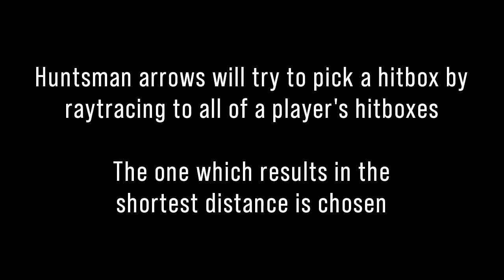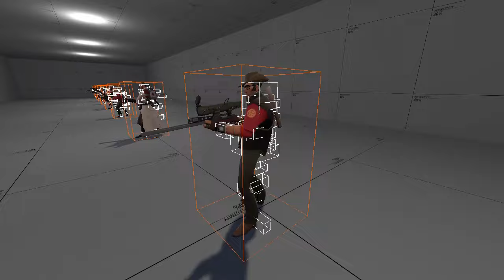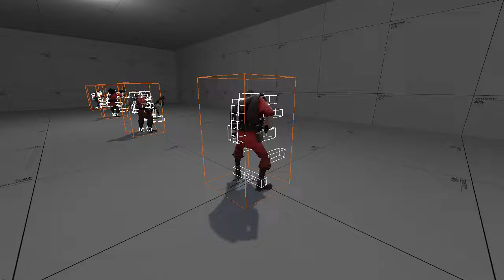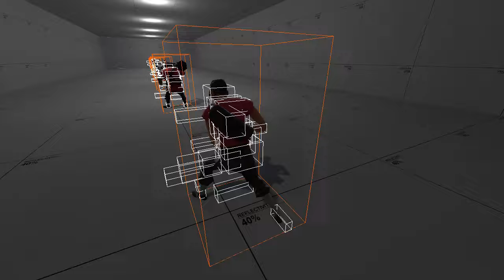Huntsman headshots: Episode 3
this is NOT caused by the 64-bit update, this bug has been around ever since the Huntsman was first added to the game
(yes, it has been like this for 15 years now)

this bug can be fixed by changing this line in CTFProjectile_Arrow::ArrowTouch in the file game/shared/tf/tf_weapon_sniperrifle.cpp:
    IntersectRayWithBox( ray, position+pbox-›bbmin, position+pbox-›bbmax, 0.f, &tr );
to this:
    IntersectRayWithOBB( ray, position, angles, pbox-›bbmin, pbox-›bbmax, 0.f, &tr );

(I HATE SQUIRREL)

0:00 Introduction
0:12 Demonstration
6:17 They Are Spinning